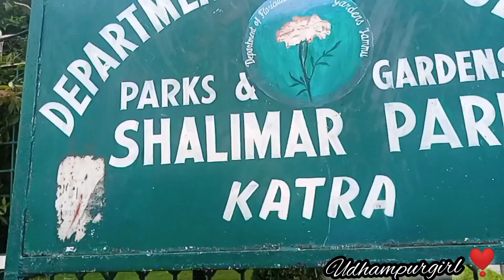Katra sa bapis Jana pda 😔 || vlog 9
new vlog